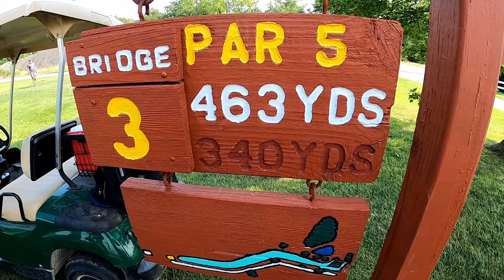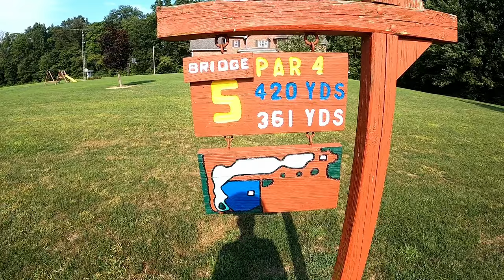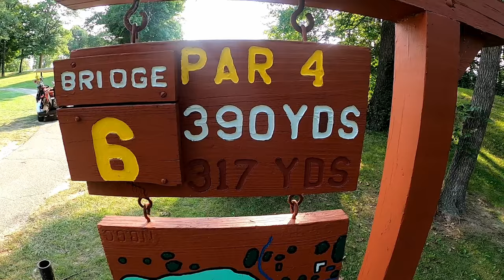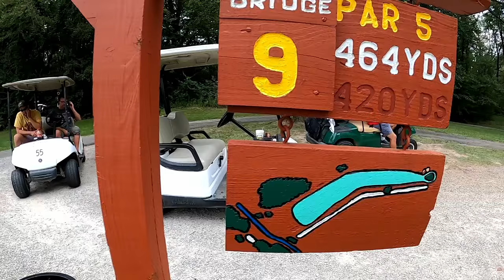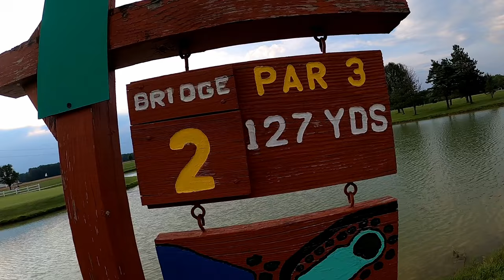Men's Golf League: Week 15 (OPPOSING TEAM STARTED OUT 4 STROKES AHEAD!!???)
week 15 of men's golf league,   will we be able to win the golf match with having to give opposing team a 4 stroke lead ??? Watch and find out.